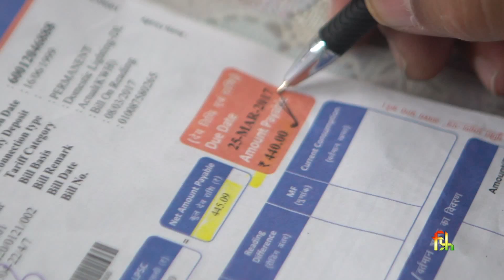Earn from the Sun (Promo)- The Future We Want Series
Why generate solar energy in a city where there are no power cuts; maybe because you can sell the power back to the grid— a unique model of citizen-generated clean power in India.

This film is produced under a grant of Films Division, Ministry of Information and Broadcasting, Government of India.

'The Future We Want' is a collection of 10 inspiring stories about individuals and communities in urban India who are demonstrating alternate ways of living and showing us the path towards a clean and sustainable future.